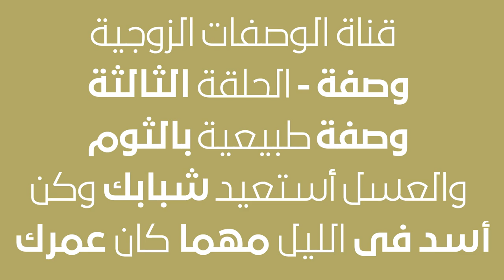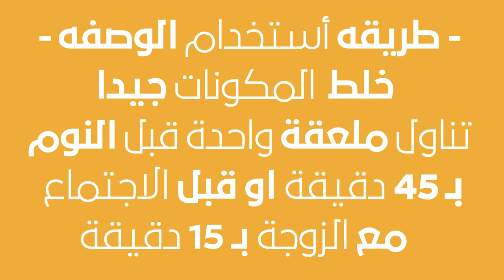وصفة طبيعية بالثوم النيء مفيدة للصحة يجب ان تجربها